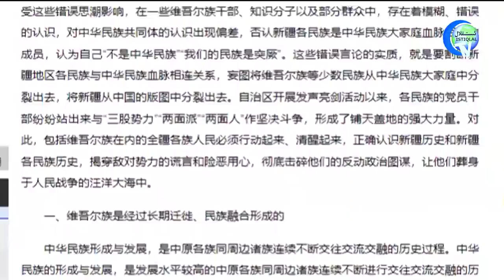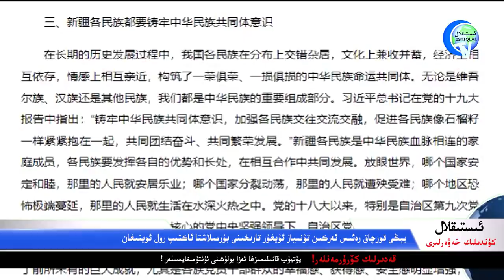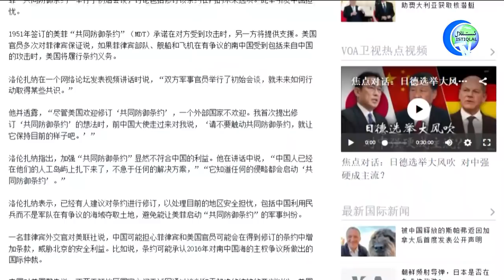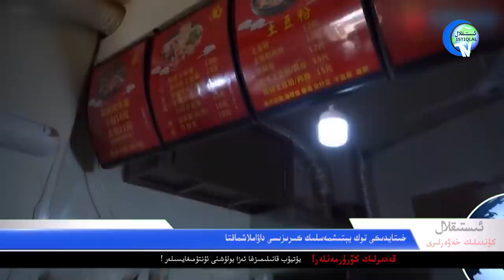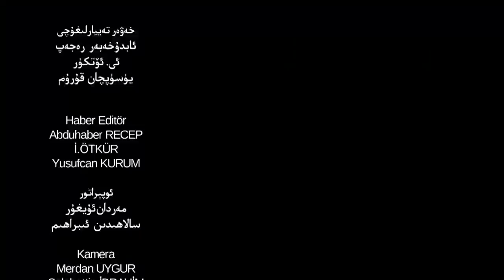ئىستىقلال كۈندىلىك خەۋەرلىرى 2021-10-02، خىتاي ئەندىشىگە چۈشتى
Istiqlal Kündilik Xewerliri 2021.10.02 / Xitay Endishige Chüshti